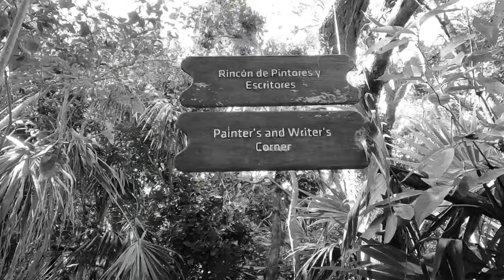HOTEL VICEROY RIVIERA MAYA | Q.ROO MEXICO (English subtitles)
Vinimos a conocer este romántico hotel en la Riviera Maya. Se encuentra muy cerca de Playa del Carmen.
Quédate a ver este video para descubrir lo bonito de este lugar.